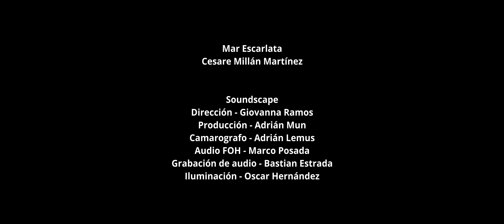Mar Escarlata - El Hombre Mono Sin Boca Se Invoca | En Vivo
Les presentamos "El hombre mono sin boca se invoca" compuesta e interpretada por Cesare Martínez (Mar Escarlata).
Esta es una grabación en vivo donde Mar Escarlata presentó un gran show como solista.
Una producción de Soundscape en colaboración con el foro Tanka Studio y producciones Duma.

Soundscape:
Giovanna Ramos - Dirección
Adrián Lemus - Producción
Adrián Mun - Post-Producción & Fotografía
Marco Posada - FOH
Oscar Hernández - Iluminación

Un agradecimiento especial a la escuela de audio "Estudio Áureo" por todo el apoyo y a los practicantes que participaron.